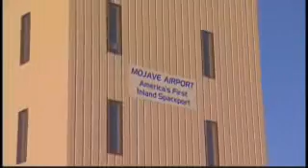America By Air: SpaceShipOne Flight 15P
SpaceShipOne Flight 15P, video by AMERICA BY AIR